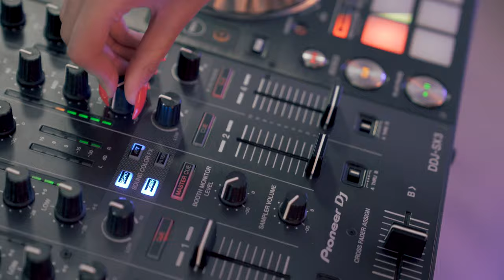YEH KYA HUA X WINE (SHREYA GHOSAL X B YOUNG) DJ SIMZ REMIX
My first YouTube Remix!
Shreya Ghoshal - Yeh Kya Hua X B Young - Wine

Filmed and Edited by @Mazzi_Cuzzi